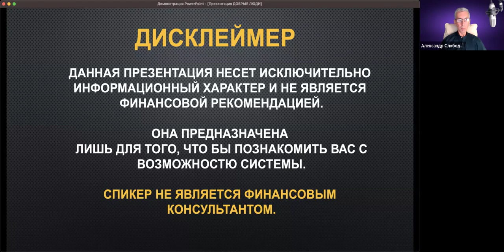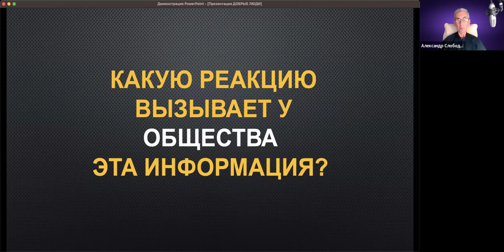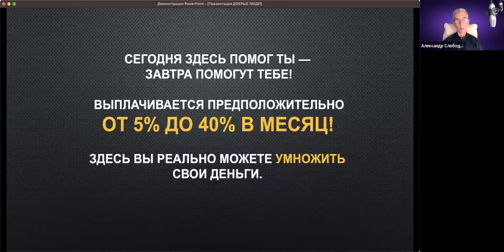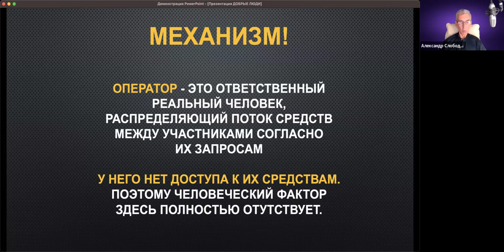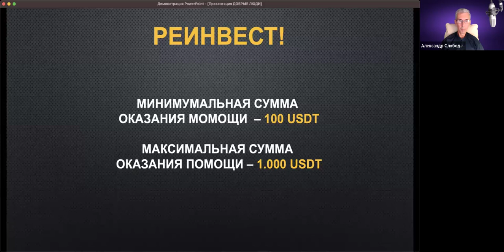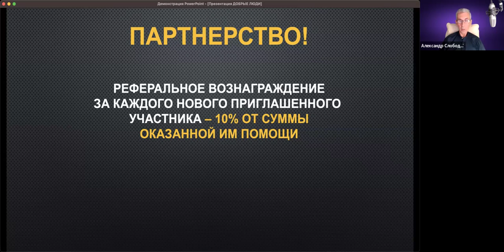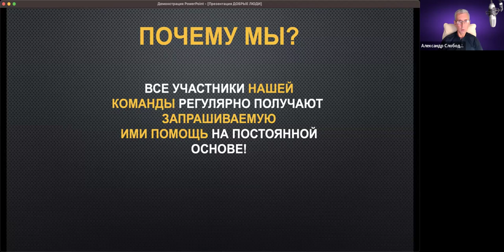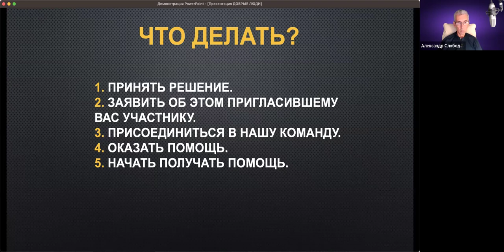Презентация клуба Добрые Люди от 06.08.2024г.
Презентация клуба Добрые Люди от 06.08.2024г. Спикер Александр  Слободенюк